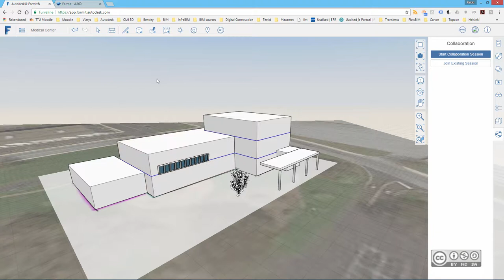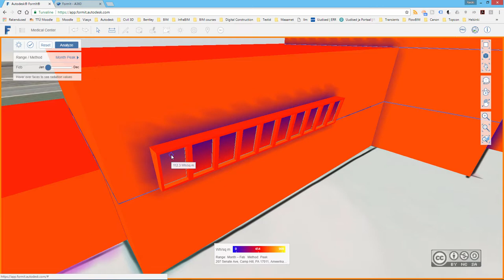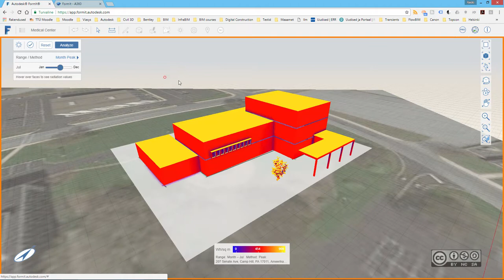BIM Workflows F113 - Päikese valguse analüüs